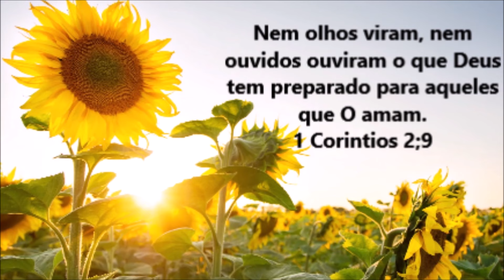O ÔNIBUS / O MC SALVADOR / E O PAREDÃO DE ÁGUA. AME O ENCONTRO COM O REI JESUS.